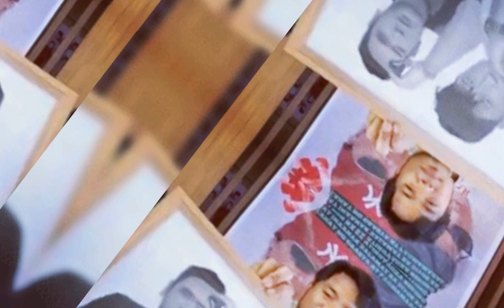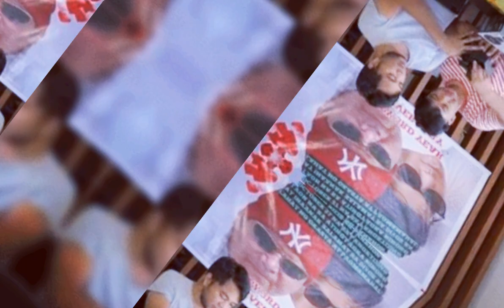Happy 3rd year Anniversary Ninong Stephen and Kuya Dave